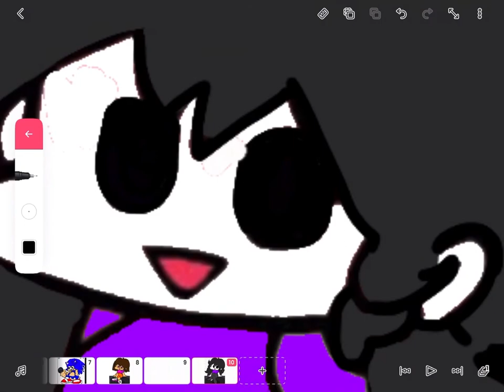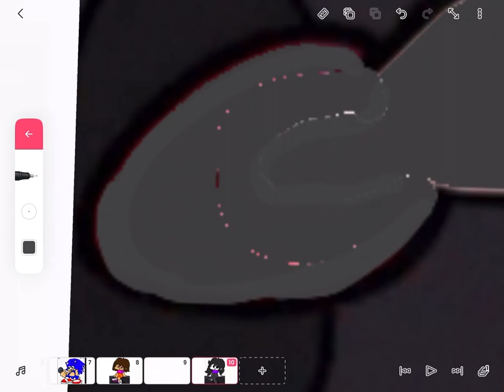Making the girlfriendjaiden from jaiden animations